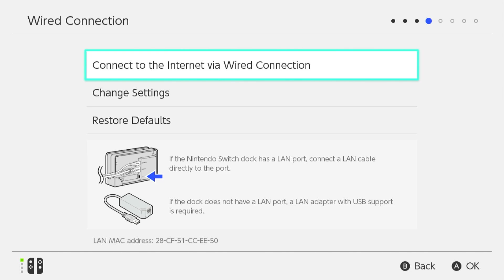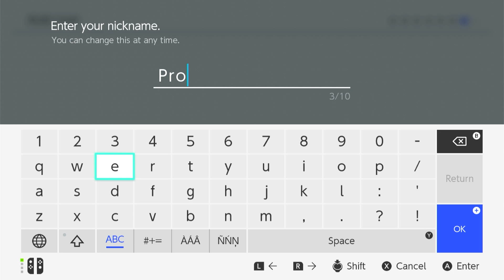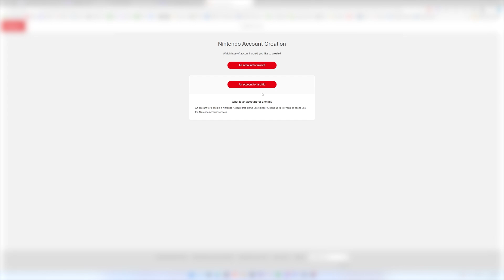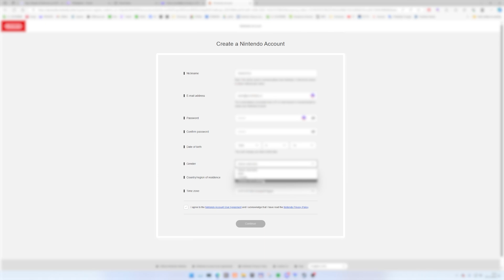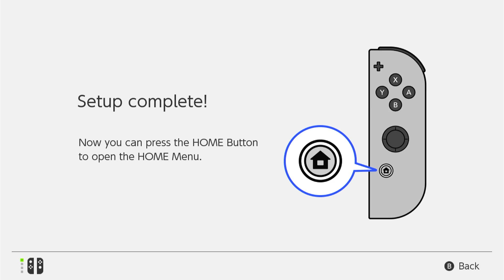Nintendo Switch a jeho úvodní nastavení ! NINTENDO SWITCH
Ano, vím! Nintendo Switch je tu s námi už několik let. Přesto každým rokem a obzvláště o Vánocích přibývají uživatelé noví a ti si většinou neví rady s úvodním nastavení. A právě pro ně je toto video určené. Tak snad, co nejvíce pomůže.